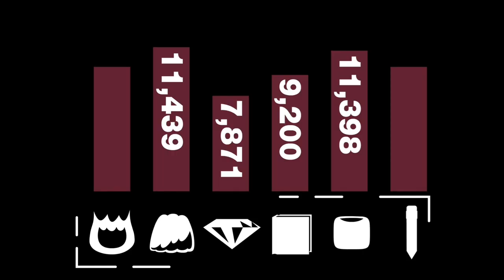bfdia 8 clip/firey is eliminated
bfdia 8 by @BFDI